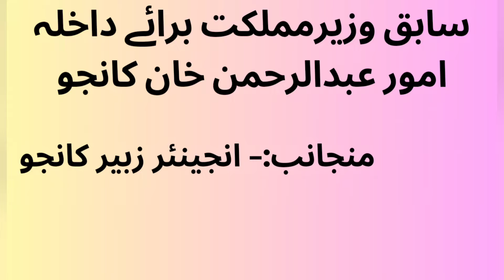ایم این اے عبدالرحمن خان کانجو سابق وزیر اعلی پنجاب حمزہ شہباز کے ہمراہ